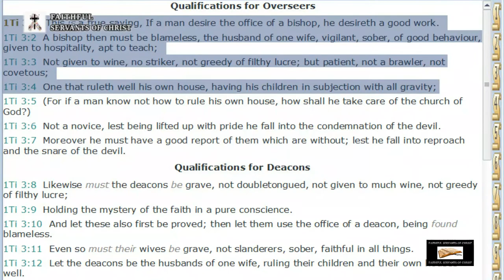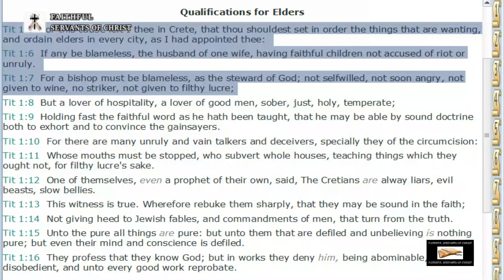The Catholic Priesthood Contradicts 1 Tim 3 1-4 & Titus 1 5-7